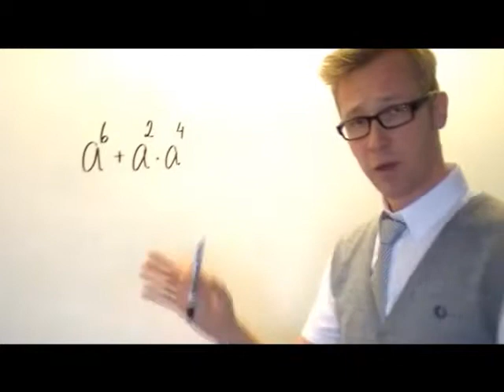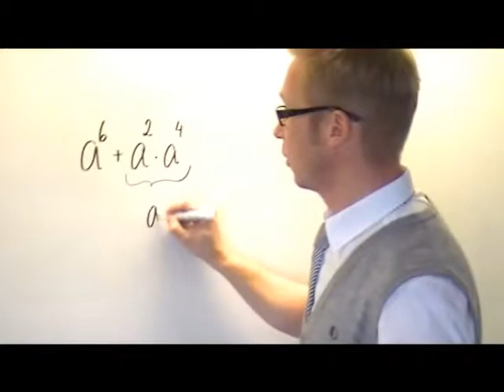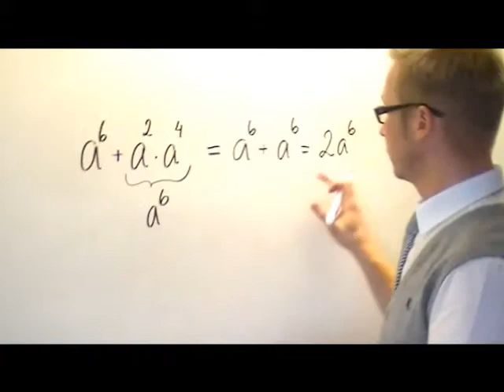Potensuttryck med flera räknesätt